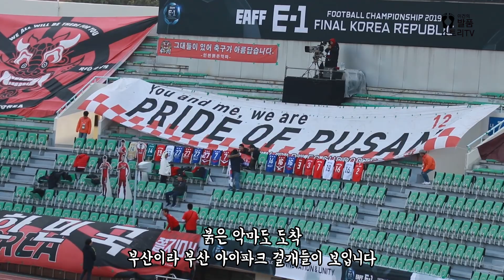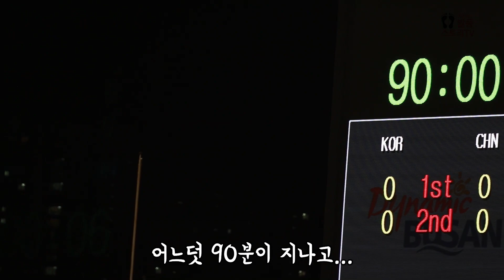[FANCAM]여자축구! 콜린 벨 감독 데뷔전!!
2019년 12월 10일 한국 여자축구
콜린 벨 감독 데뷔전 이모저모!